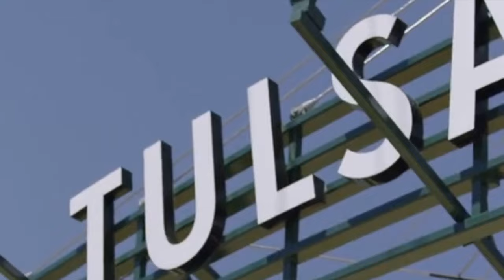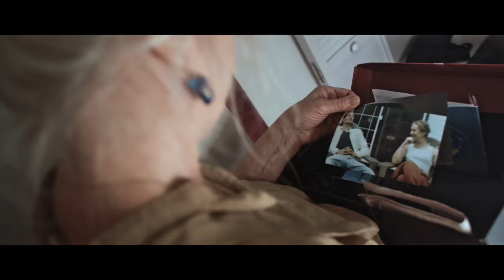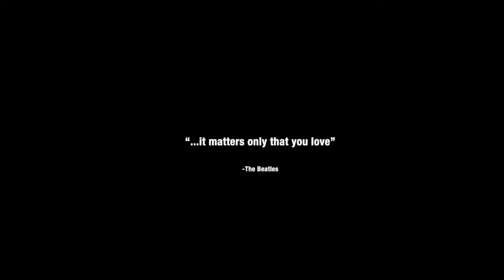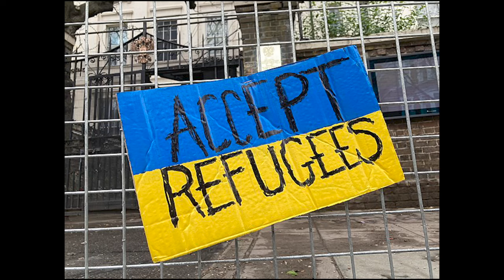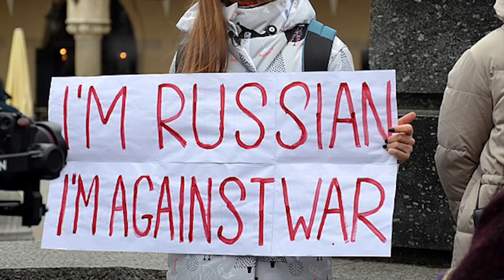Christian Parker's Every Passing Mile Album | Famous American Folk Guitarists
Christian Parker's Every Passing Mile (Complete Album) includes beautiful videos expanding on the meaning of each song.  In equal measurements of melodic color and rhythmic flair, Christian's dazzling collection of songs has been warming the hearts of listeners over the past 3 and a half decades. By pivoting his lyricism around emotion, tension, and hope, Parker has carved out a sound that constantly keeps the listener craving more, with songs that elegantly weave through a tapestry of pensive acoustic and chiming electric guitars with unforgettable hooks.

🎵𝐀𝐛𝐨𝐮t 𝐂𝐡𝐫𝐢𝐬𝐭𝐢𝐚𝐧 𝐏𝐚𝐫𝐤𝐞𝐫🎵
Christian Parker knows his way around a song, and his musical vision enables him to deliver electrifying licks on rock anthems and cascading layers of acoustic guitar on ballads of love and loss.  The New York-based musician released his first album, Reflections of Tomorrow, when he was 17, launching a music career devoted to introspective songwriting marked by its attention to the world around him. Since then, he has released six studio albums, including his forthcoming Sweetheart, Parker's version of the classic Byrds' album Sweethearts of the Rodeo. His albums have earned him praise from No Depression, Blues Blast, and Jambands. His most recent, Every Passing Mile and Best Kept Secret contain previously unreleased material written over the last two decades. Parker has written songs with Peter Pendras, who played with country artist Gail Davies and was a staff writer for Bug Music in Nashville. In his songwriting, Parker has "always watched and listened to people or picked up phrases or words they use. It's all content for my songwriting." In addition to his solo work, Parker has played lead guitar in the Waydown Wailers, rockers who have shared stages with Z.Z. Top, Charlie Daniels, Lady A, and New Riders of the Purple Sage. Parker is working on an even more expansive second Byrds tribute album; Change is Now—out in early 2024—which contains songs from the band's entire catalog, from beginning to end.